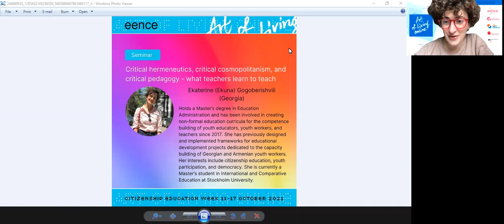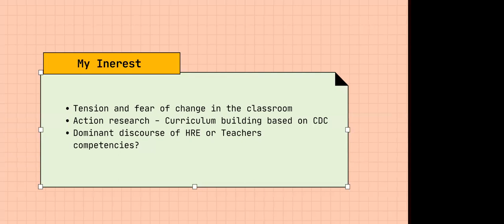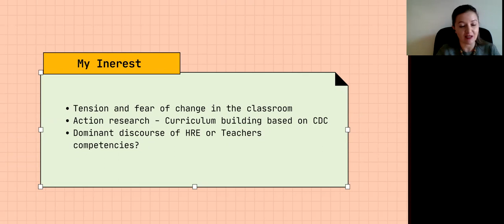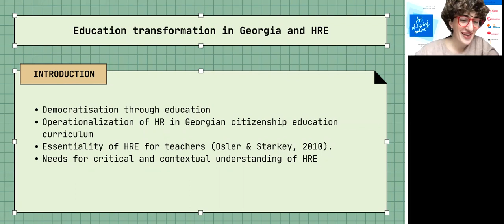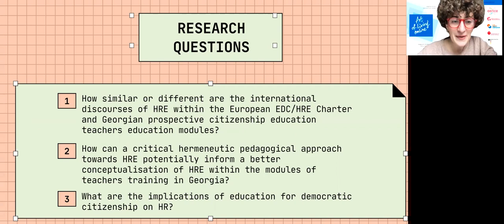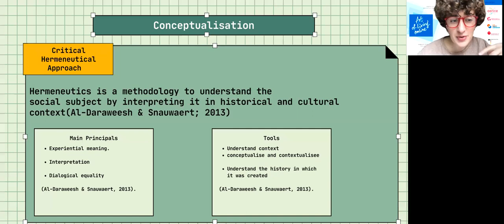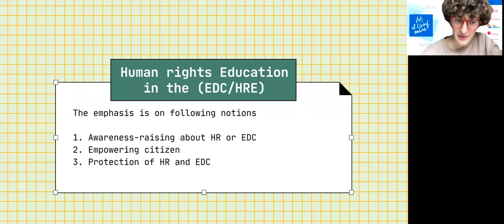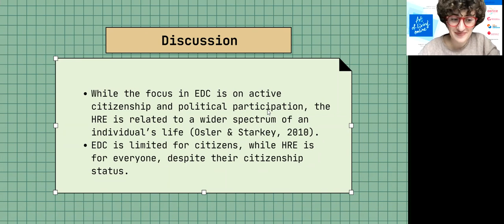Critical hermeneutics, critical cosmopolitanism and critical pedagogy - what teachers learn to teach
As a result of the event participants will learn about different approaches in teaching Citizenship education.
⏰Time and Date/Время и дата: 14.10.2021, 14:00-15:00 (Kyiv, Minsk, Moscow time)
Working language: English.

Organizers: EENCE - Eastern European Network for Citizenship Education.
По итогам мероприятия участники узнают о различных подходах к обучению гражданскому образованию.
Рабочий язык: английский.
Организаторы: Восточноевропейская сеть гражданского образования.